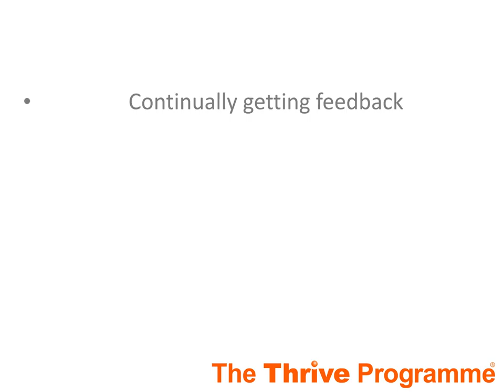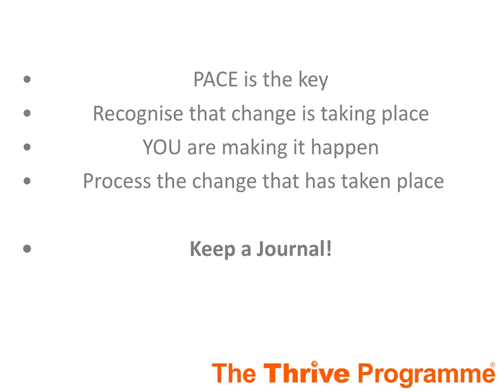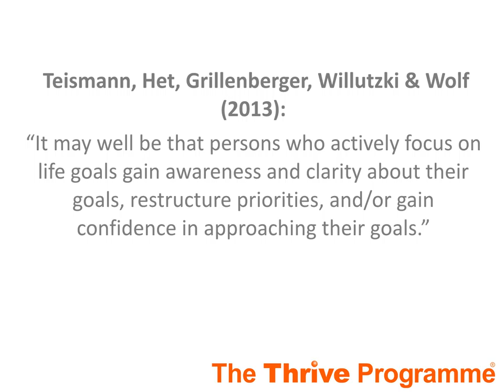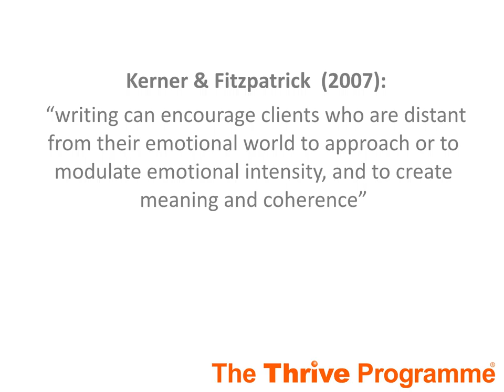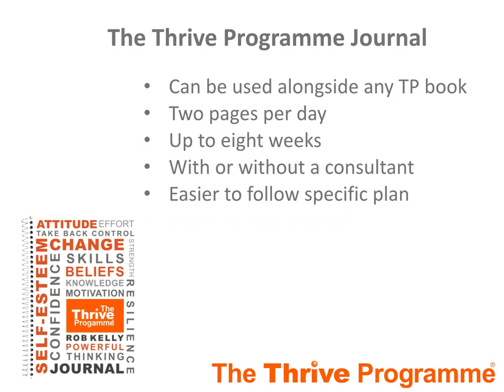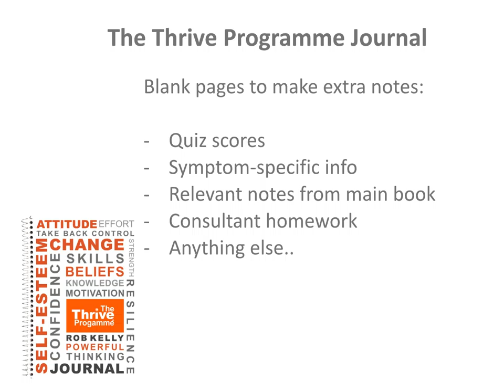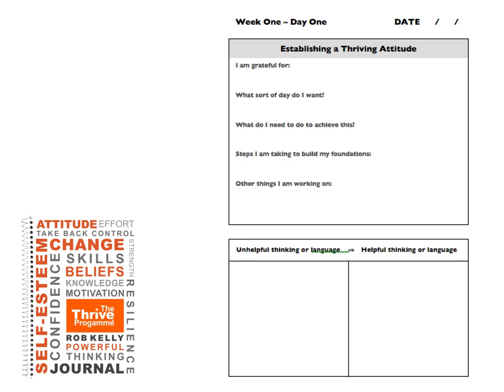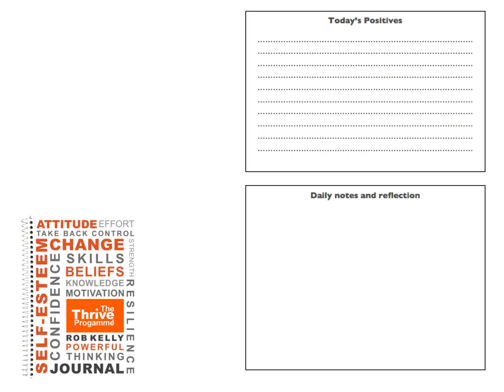The New Thrive Journal: overcome your emetophobia more quickly and predictably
The new Thrive Programme Journal. Ideal for emetophobes to structure their recovery programme.